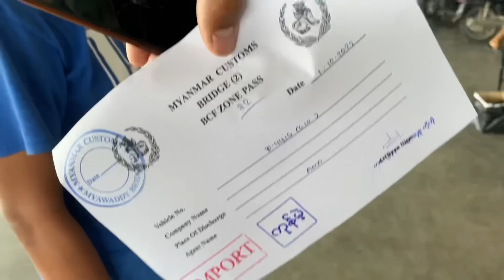ข้ามพม่า ไปรับสินค้าในรอบ4เดือน